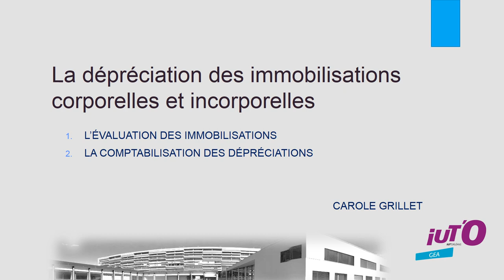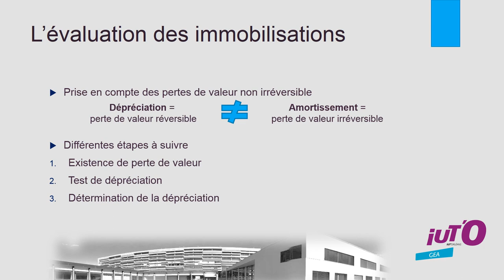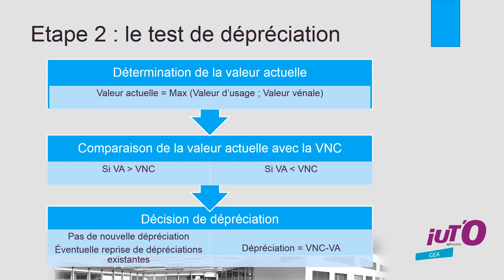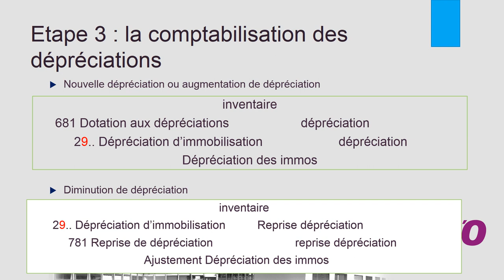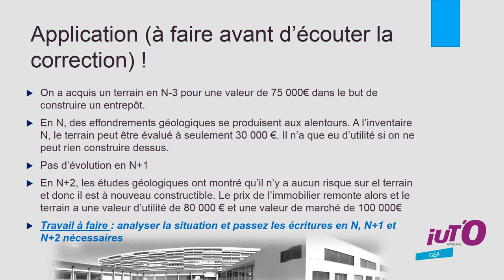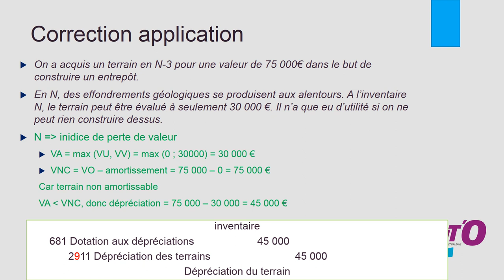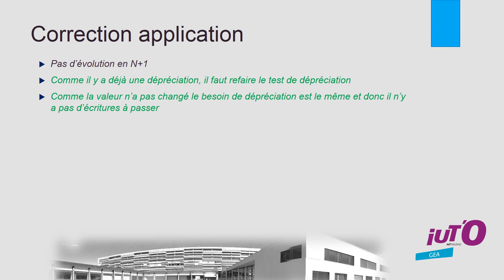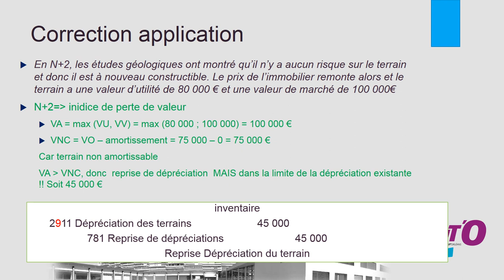La dépréciation des immobilisations corporelles et incorporelles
cours de comptabilité financière, cours de comptabilité générale
La dépréciation des immobilisations (non amortissables)
comptabilisation des dépréciations sur immobilisations
calcul de dépréciations
test de dépréciation
impairment test
DUT GEA Orléans
Mme GRILLET